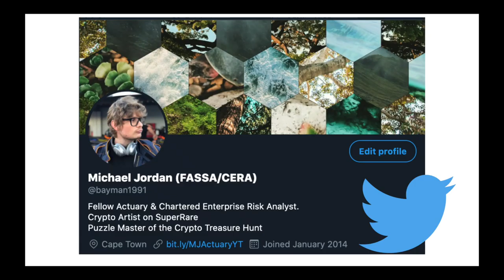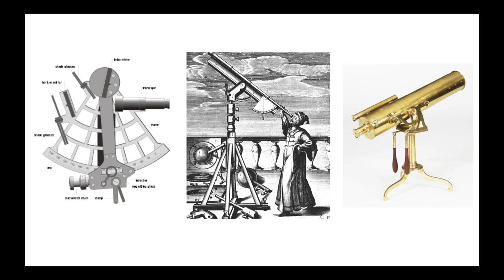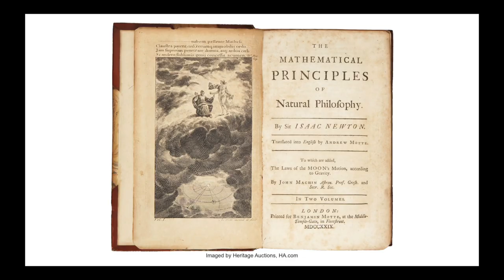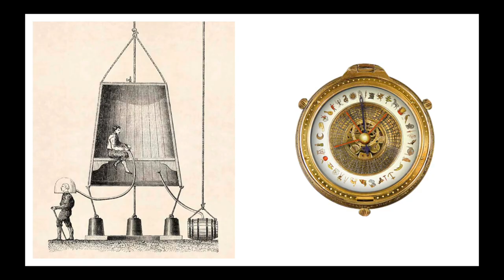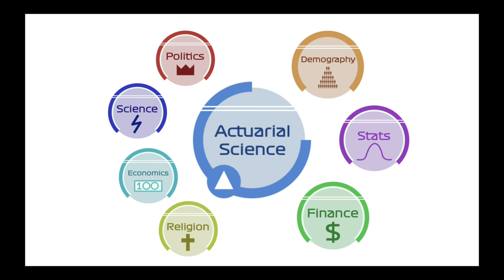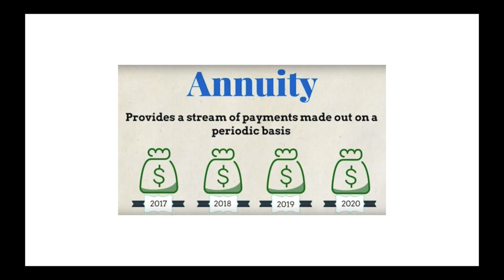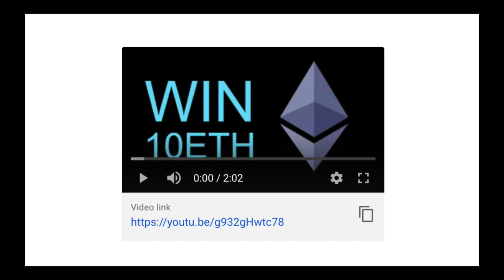The First Actuary thought the Earth was Hollow - Edmond Halley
Edmond Halley was the first actuary but he also thought the earth was hollow! This video is the prequel to the previous Actuarial History Video.

Links